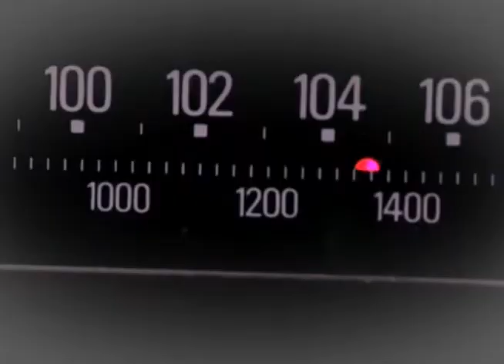Retratos de Artista - Hermeto Pascoal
Progama exibido nas quintas-feiras de novembro, às 20h45, na TV UFMG.